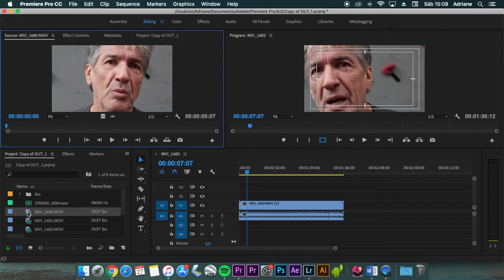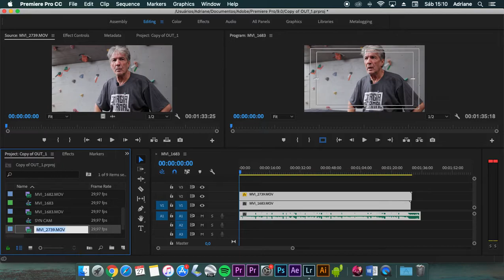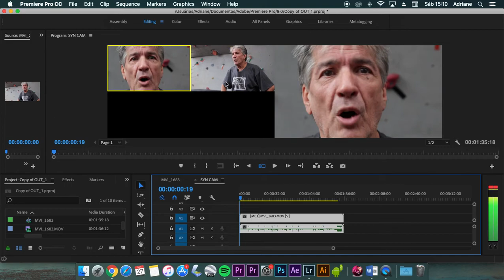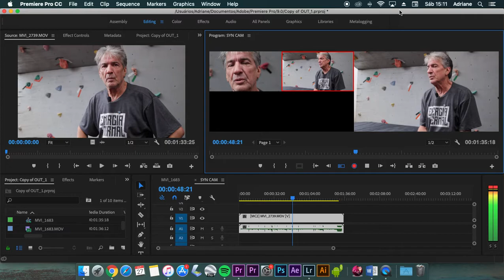AdobePremiere - CC 2018 - Sync Audio e MultiCamera